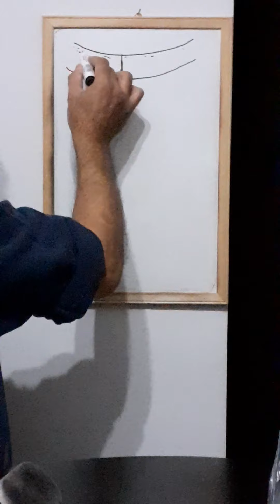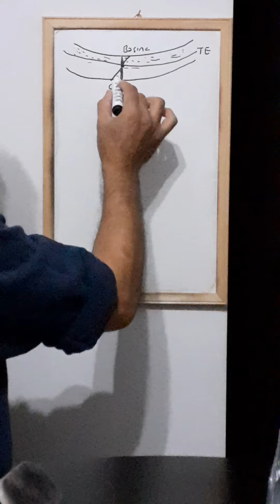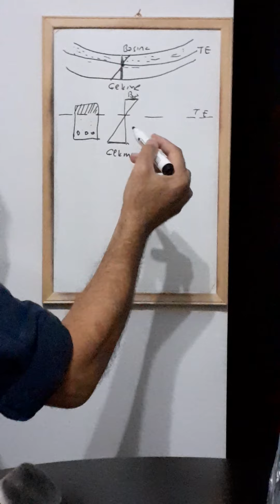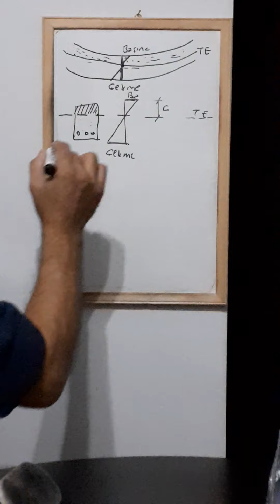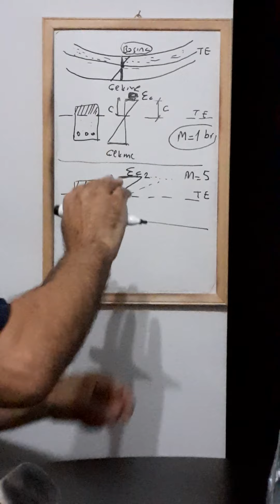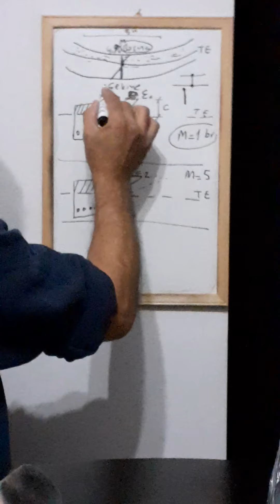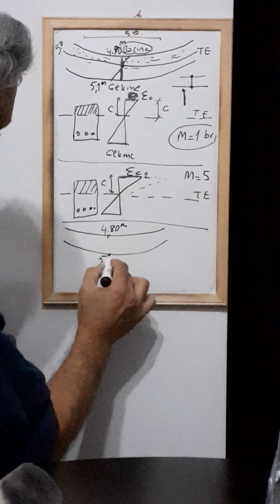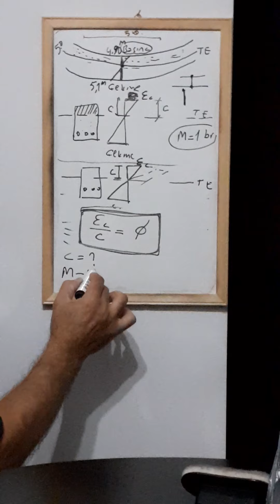MOMENT EĞRİLİK İLİŞKİSİ-ŞEKİL DEĞİSTIRME ESASLI HESAP